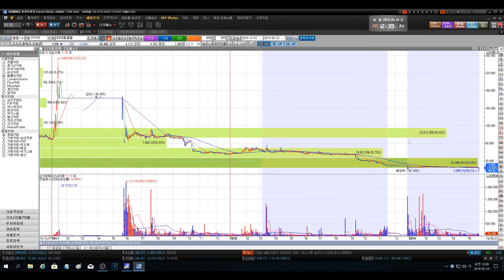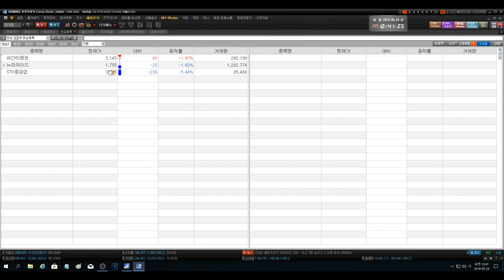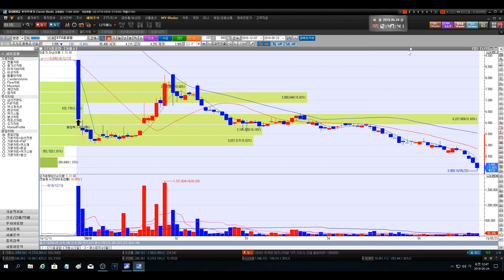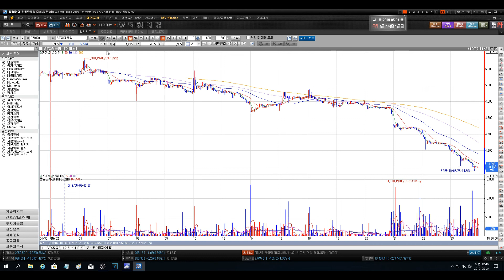190524 STX중공업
바닥이 예측 안되지만 어제 4005에 추매좀 했습니다.
어디까지 내려갈지 궁금하네요.
보호예수기간 지나고 상황 봐야 알 것 같습니다.